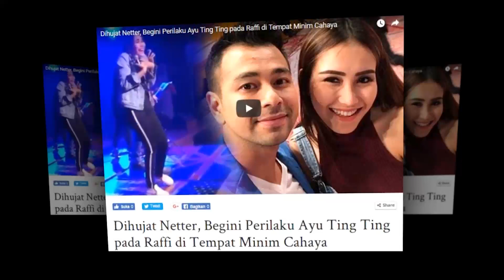Ayu Ting Ting Mabuk Saat Nyanyi Bareng Raffi, Ini Kata Cita Citata | Selebrita Siang